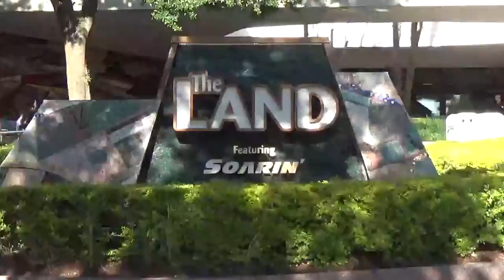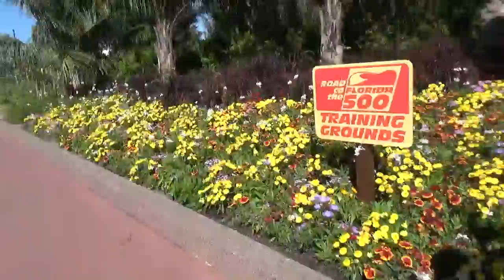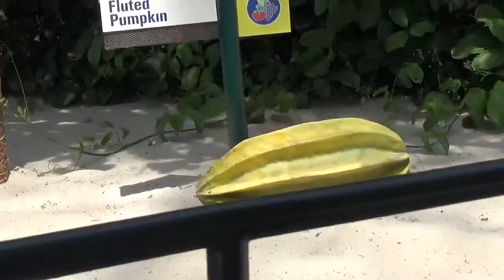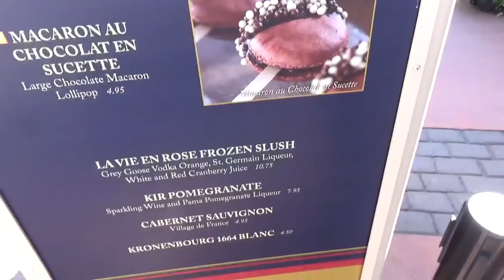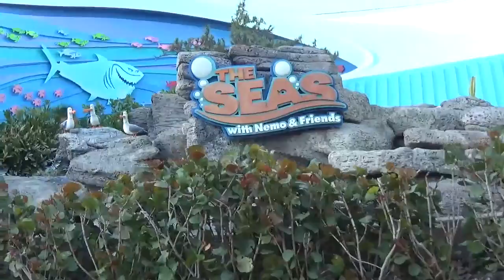Day 7: Epcot | April 2018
Our day at EPCOT.